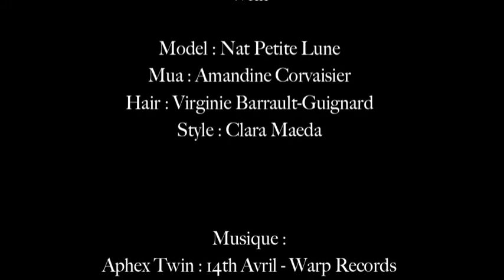Old Fashion // Avril, 14th by Jean Christophe LAGARDE photographe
Shooting old dress - Paris - France